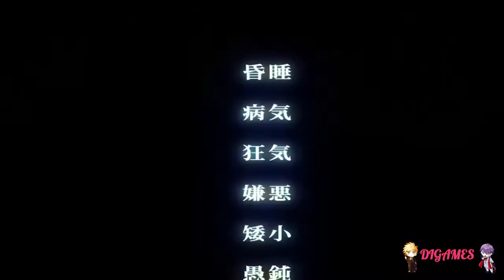Cage open (Nitta) #51 - ¡NITTA DA MIEDO!